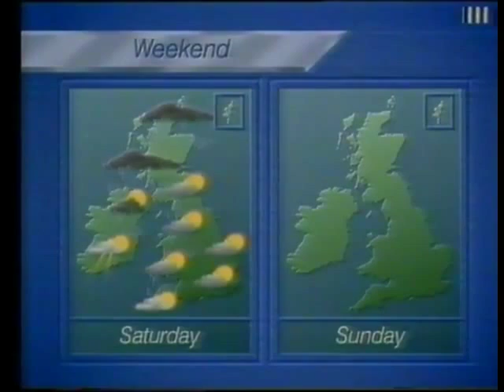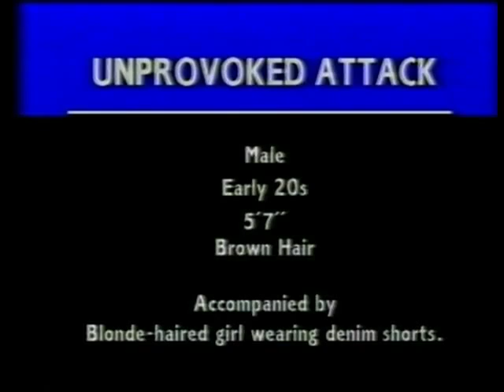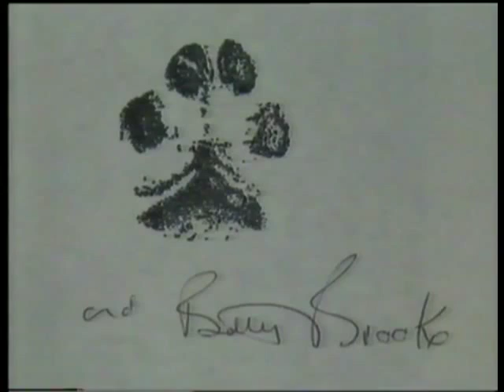Channel Television - 'Channel Report' Thurs 21.06.1990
Part National weather with Sean Lloyd into shortened  Channel Report with Russell Labey with weather, ads, & continuity with Elaine Carver